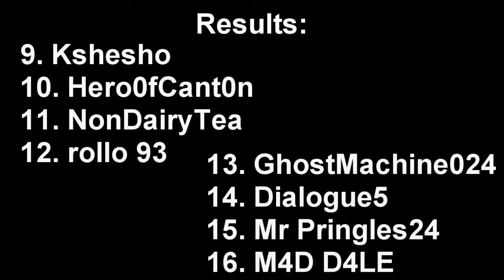Cliffside Raceway Warthog Final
The final race for Warthogs on Cliffside Raceway to determine the point standings for the week of August 8th. Enjoy.